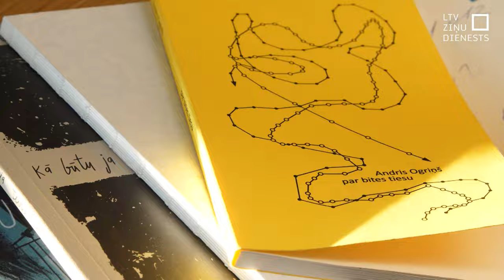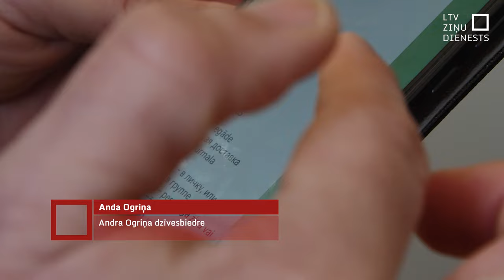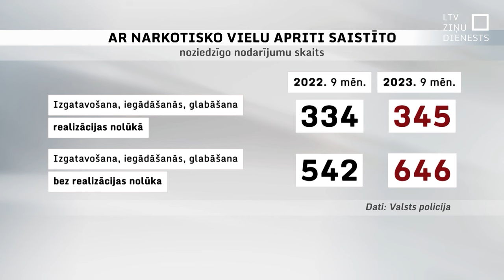No narkotiku pārdozēšanas mirst dzejnieks Andris Ogriņš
Vai tad, ja "Telegram" un citās virtuālās vides grupās narkotikas nebūtu tik viegli pieejamas, dzejnieks Andris Ogriņš vēl būtu dzīvs? Vai viņu varēja glābt? Šis jautājums neliek mierā Andra tuvāko cilvēku - bijušo sievu Andu. Lai gan oficiāli viņi bija šķīrušies, Anda turpināja uztraukties un rūpēties par Andri. Tieši viņa arī cēla trauksmi par viņa pazušanu un atrada Ogriņa līķi. Tagad arī ekspertīze apstiprinājusi, ka nāves cēlonis ir kardiomiopātija narkotisko vielu ietekmes dēļ.